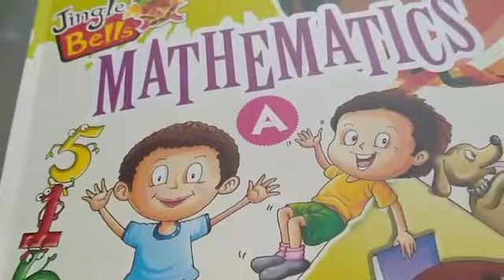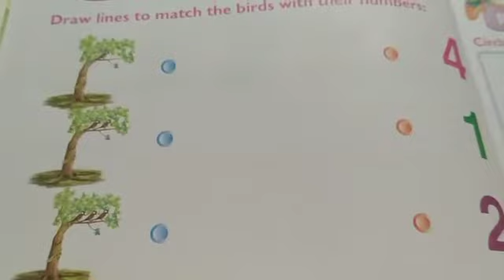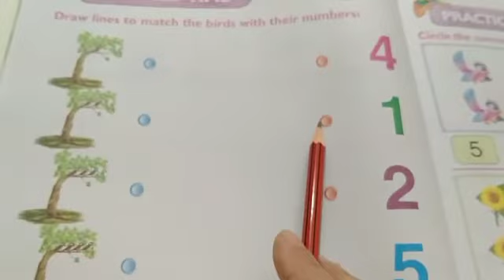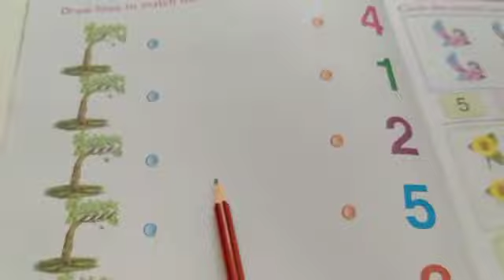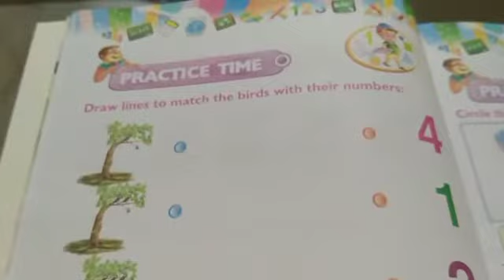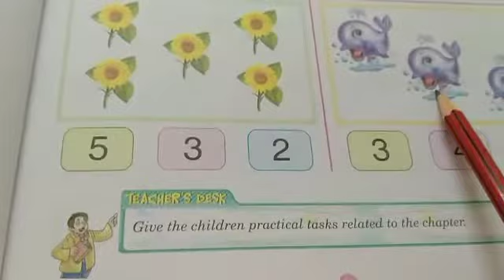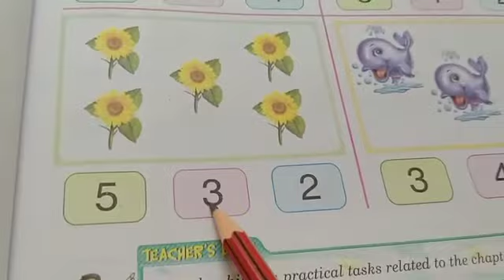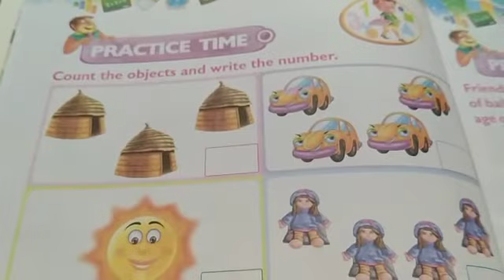Class LKG Maths 22 04 2020